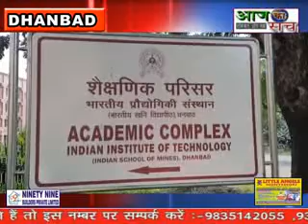Aaj ka sach news,,03.6.2020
- अगर आपके कपड़े कोरोना वायरस के संपर्क में आ जाएं तो आप कोरोना संक्रमित हो सकते हैं। इसलिए वायरस से बचने के लिए चिकित्सक व स्वास्थ्यकर्मी पर्सनल प्रोटेक्टिव इक्विपमेंट पीपीइ  का प्रयोग कर रहे हैं। पीपीइ किट आपके कपड़े और आपको वायरस से बचाती है।  हालांकि यह किट सभी के लिए उपलब्ध कराना संभव नहीं। इस समस्या का समाधान धनबाद झारखंड के आइआइटी आइएसएम इंडियन स्कूल ऑफ माइंस के वैज्ञानिकों ने तलाशा है।

भिओ :--- इन वैज्ञानिकों ने नैनो प्रौद्योगिकी के सहारे पॉलीमेरिक सुपर हाइड्रोफोबिक कोटिंग तैयार की है। यह विशुद्ध स्वदेशी तकनीक है। इस तकनीक में कोरोना वायरस जैसे सूक्ष्मजीवों को नष्ट करने की क्षमता है। इस परत को कपड़ों पर सुसज्जित कर दिया जाए तो उसके संपर्क में आने वाला वायरस जीवाणु फफूंदी जैसे सूक्ष्मजीव नष्ट हो जाएंगे। इस तरह कोटिंग के जरिए आपका हर ड्रेस और कपड़ा पीपी किट की तरह काम करने लगेगा। फिर आसानी से आपका संक्रमण से बचाव हो जाएगा इस कोटिंग के अंतिम चरण का परीक्षण प्रयोगशाला में चल रहा है। अब तक के परीक्षणों के परिणाम सकारात्मक आए हैं। उम्मीद है कि सबकुछ आशानुरूप रहा तो जल्द ही यह चलन में आ सकती है। सुपर हाइड्रोफोबिक कोटिंग बनाने वाले आइएसएम के रसायन अभियंत्रण विभाग के प्रो.आदित्य कुमार बताते हैं कि कई परीक्षणों के बाद इसे तैयार करने में सफलता मिली है। प्रयोगशाला में अंतिम चरण का परीक्षण हो रहा है। उसमें भी परिणाम आशातीत आएगा। यदि आम लोग इस परत से लैस कपड़े पहनेंगे तो वस्त्र के संपर्क में आते ही कोरोना नष्ट हो जाएगा। संक्रमण से उनका बचाव होगा। दूसरे भी संक्रमण से बच सकेंगे । .प्रो.कुमार ने बताया कि रसायन विज्ञान के सामान्य सिद्धांत आयनन के आधार पर यह कोटिंग काम करेगी। इसको तैयार करने में सिल्वर नाइट्रेट का प्रयोग किया गया है। इस यौगिक को अवक्षेपित किया जाता है। इसके बाद रासायनिक अभिक्रियाओं से सिल्वर के नैनो कण बनाए जाते हैं। इनसे ही कोटिंग तैयार की जाती है। जीवाणु और कोरोना वायरस जैसे सूक्ष्मजीव जब इन नैनो कण के संपर्क में आते हैं तो ये उसके प्रोटीन के बाहरी खोल को तोड़ देते हैं। इससे अंदर मौजूद राइबो न्यूक्लिक एसिड आएनएद्ध निष्क्रिय हो जाता है। ऐसी कोटिंग संभवतरू पहली दफा भारत में तैयार हुई है।